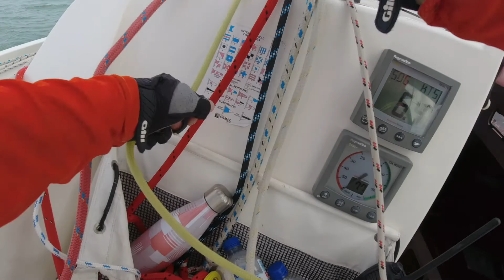Prophecy Trimaran WAGS 24/11/2021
Prophecy Trimaran is a sailing channel where we share our twice weekly Moreton Bay Boat Club WAGS and SAGS Racing.